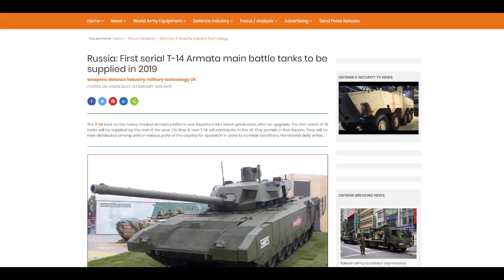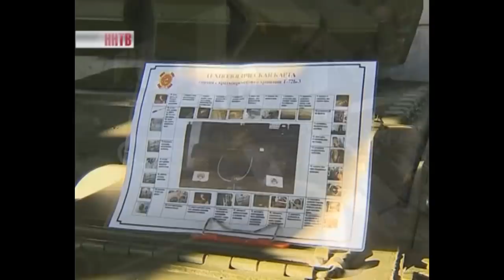Problems with Russian tanks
There are many problems with current Russian tanks, but the one that people find most intriguing is the "Why dont they make more T-14s?". The answer is way more complicated that it appears at the first sight. We will take a look at the new tanks the Russia operates, such as T-72B3, T-80BVM, T-14 Armata, T-90M and other.